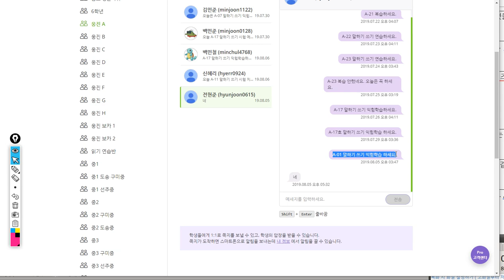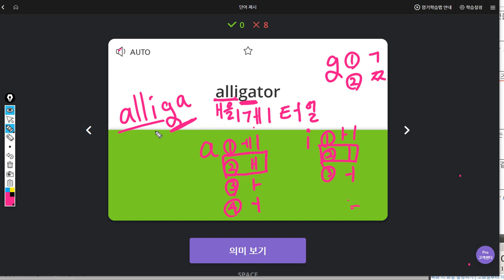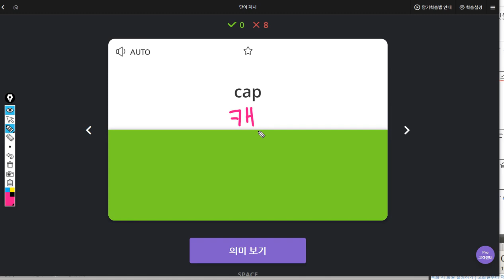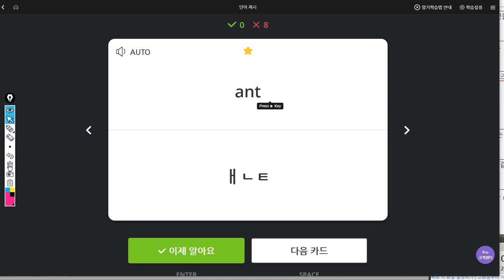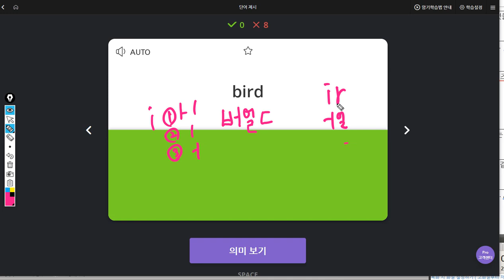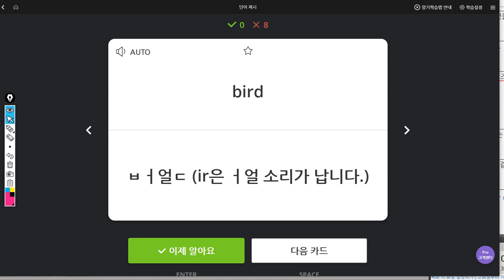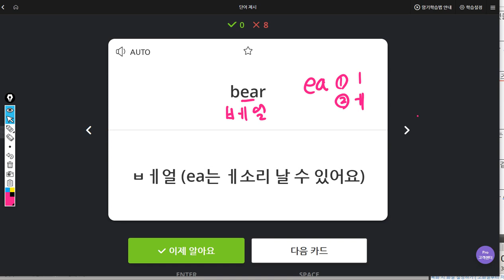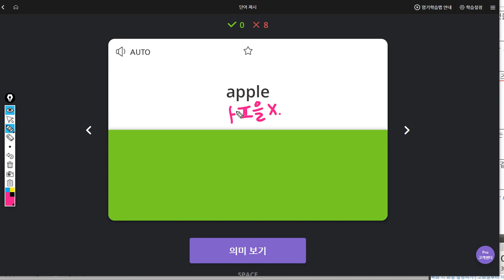전현준 2019 08 07 일대일